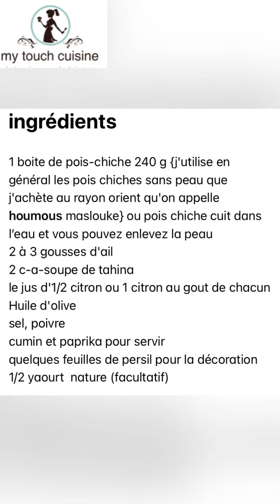houmous au tahina onctueux facile rapide et délicieux طحينة حمص جميلة سهلة وسريعة ولذيذة💯🔝😍😋🔥♨️